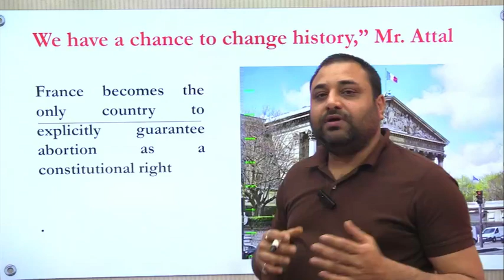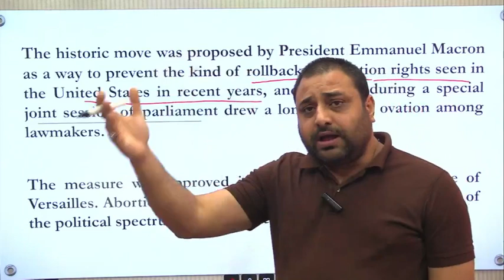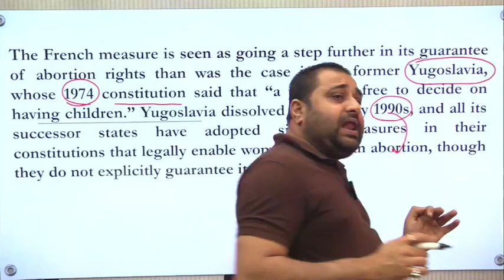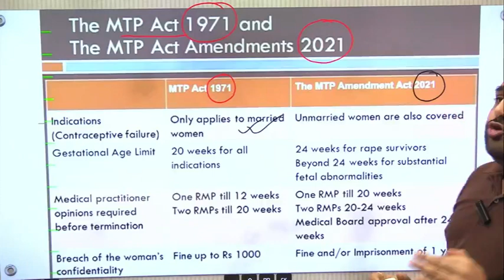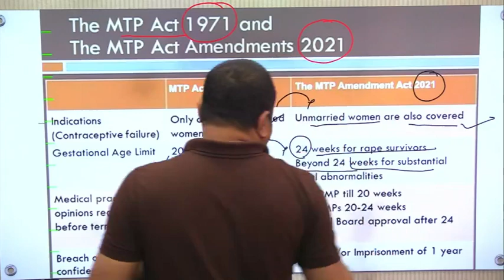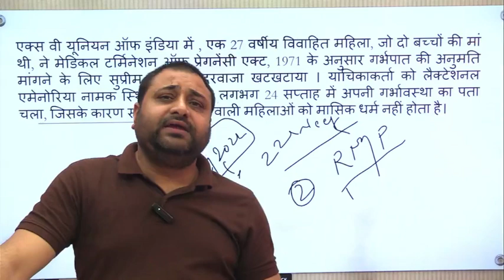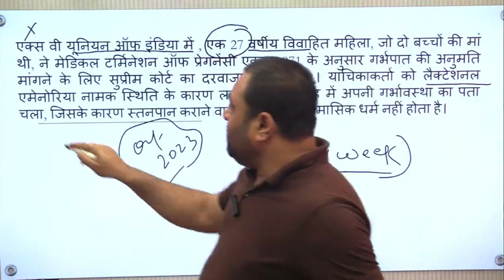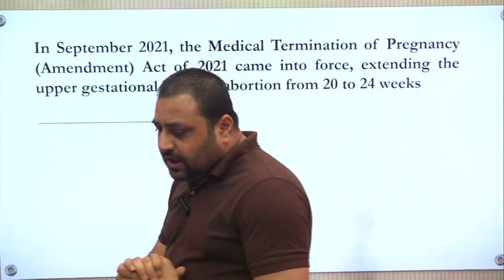गर्भपात को संवैधानिक अधिकार बनाने वाला प्रथम देश बना फ्रांस , भारत में क्या है महिलाओ के अधिकार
गर्भपात  को  संवैधानिक अधिकार  बनाने वाला   प्रथम देश बना फ्रांस
भारत में क्या है महिलाओ के गर्भपात  से सम्बन्धित अधिकार